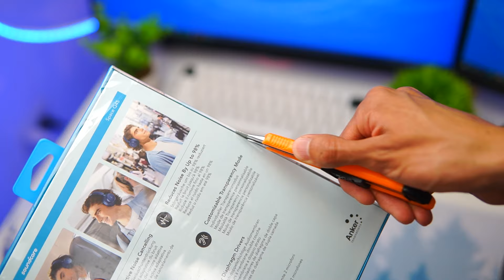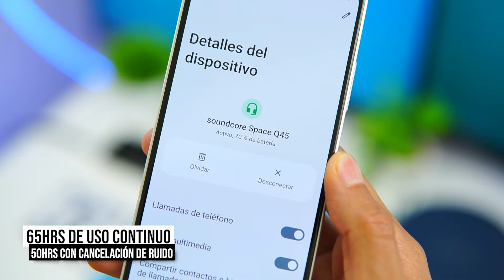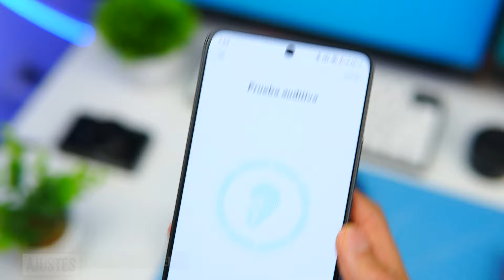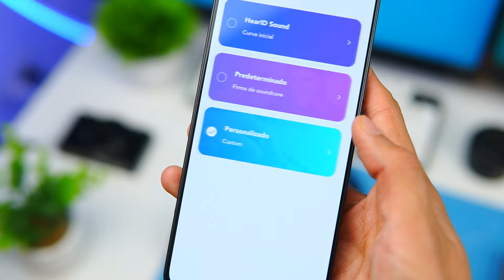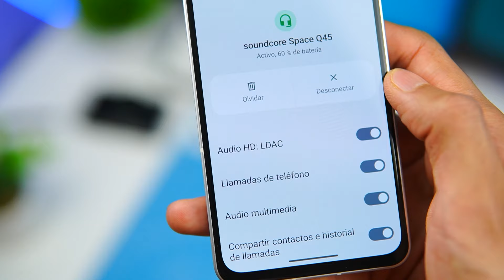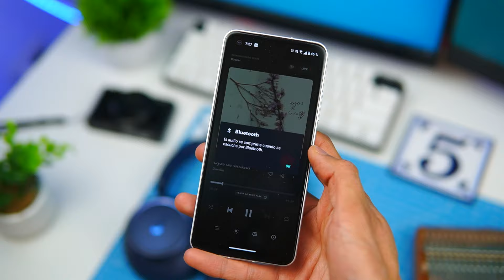Estos AUDÍFONOS reducen el 98% de Ruido - Review Anker soundcore Q45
Se dice que Soundcore de Anker es la marca de audio más vendida en Estados Unidos, y en esta ocasión probaremos los soundcoreQ45, audífonos que prometen 98% de reducción de ruido, y probaremos si valen la pena!

Consíguelos acá!

Consigue tus claves de Windows y Office acá!

Marcas de Tiempo:

00:00 La más vendida de Estados Unidos
00:24 Unboxing
01:25 Características
01:29 Cancelación de Ruido
02:07 Modo Transparencia
02:23 Batería
02:44 Peso
02:49 Modo conexión Dual
03:05 Calidad de Sonido
03:44 Aplicación
04:38 Mi Experiencia de Uso
06:39 Mi opinión